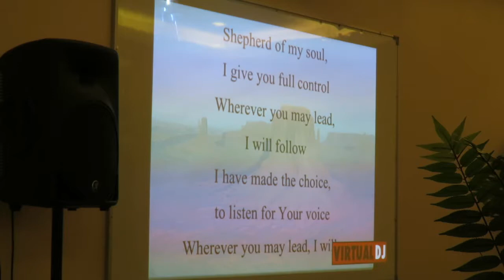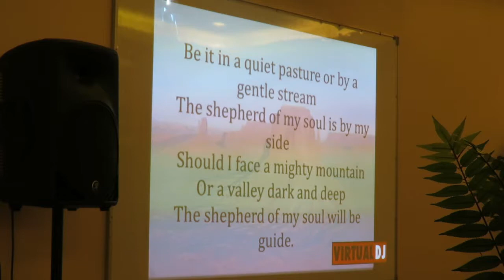Rebirth HOH Sunday Special Service | Mother's Day | May 14, 2017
Rebirth House of Hope Special Mother's Day Program

Guest Speaker Pastor Zinny Njoku of Life Abundant International Fountain

Praise & Worship starts - 18:29
Sermon starts - 37:31

For more information about Rebirth House of Hope visit our

God Bless